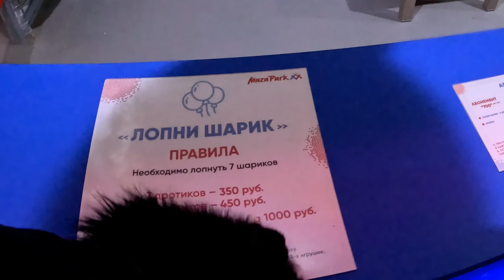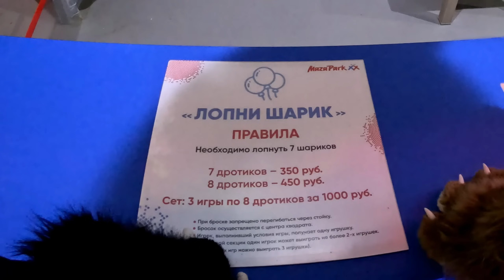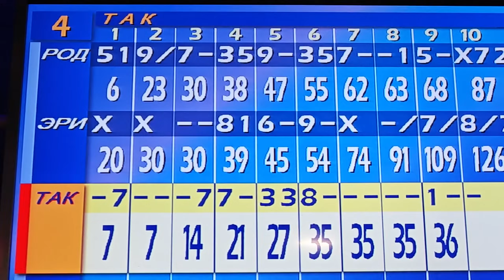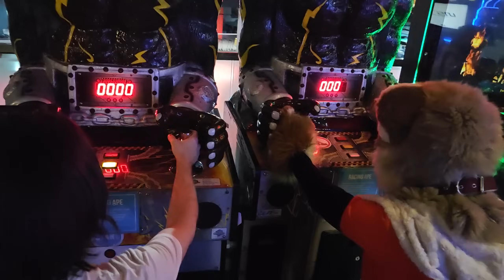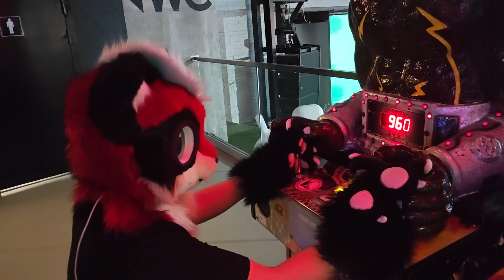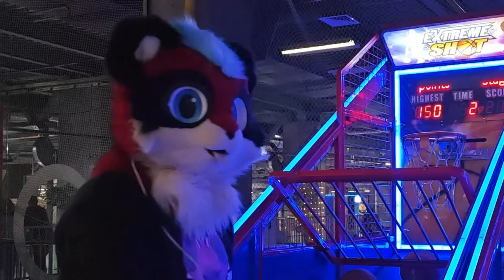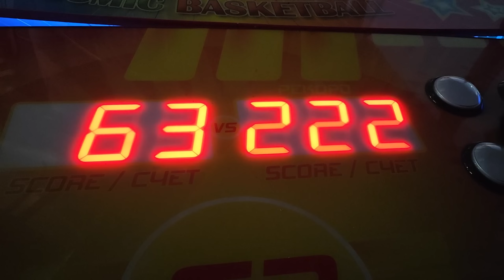ФУРРИ В ПАРКЕ РАЗВЛЕЧЕНИЙ - МАЗАПАРК ГЛАЗАМИ ЕНОТА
Сегодня мы с тобой отправляемся в настоящий парк развлечений, который находится в Питер, а точнее в МазаПарк!